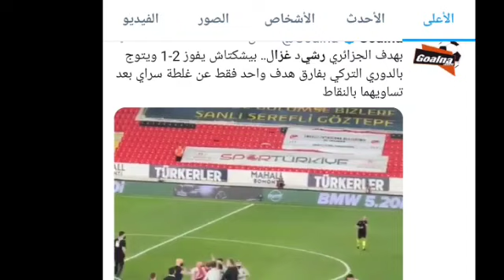‏لحظة تتويج ‎رشيدغزال 💪 بالتتويج بالدوري التركي بالعلم الجزائري / رشيد غزال يهدي بشيكتاش لقب الدوري🎉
‏لحظة تتويج ‎رشيد_غزال 💪 بالتتويج بالدوري التركي بالعلم الجزائري ✅

الجزائري رشيد غزال يهدي بشيكتاش لقب الدوري التركي بعد نهاية مثيرة

اقتنص بشكتاش لقب الدوري التركي لكرة القدم للمرة 16 في تاريخه اليوم السبت بعد فوزه 2-1 على جوزتيبي ليتفوق بفارق هدف واحد على غريمه غلطة سراي في نهاية مثيرة للموسم.

ورفع الفوز رصيد بشكتاش  إلى 84 نقطة مثل غلطة سراي الذي انتصر 3-1 على يني مالاتيا سبور.

وتفوق بشيكطاش (+45) بفارق هدف واحد على غلطة سراي.

وأنهى فنربهتشه الموسم في المركز الثالث برصيد 82 نقطة.

ومنح المدافع الكرواتي فيدا التقدم لبشكتاش بعد عشر دقائق قبل أن يدرك ألبسلان أوزتورك التعادل لصاحب الأرض في الدقيقة 24.

ومع تقدم غلطة سراي في مباراته الثانية 2-1 في ذات التوقيت، جاء حسم النجم الجزائري رشيد غزال، المعار من ليستر سيتي، للقب الدوري لصالح بشكتاش من ركلة جزاء في الدقيقة 69، قبل أن ينهي غلطة سراي مباراته بهدف ثالث لم يكن كافياً للتويج.

 بعد هدفه التاريخي.. رشيد غزال يحسم مستقبله .

 بفارق الأهدف .. غزال يقود بشكتاش للقب الدوري التركي على حساب جلطة سراي .

شاهد احتفال رشيد غزال بالعلم الجزائري بعد الفوز بالدوري التركي🇩🇿|هدف Rachid ghazzal|هدف رشيد غزال🇩🇿💥

غزال يخطف لقب بطولة تركيا من يدَي فيغولي!
أحرز اللاعب الدولي الجزائري رشيد غزال مساء السبت، لقب بطولة تركيا في صفوف فريق بشكتاش.
جاء ذلك بعد تصدّر نادي بشكتاش لائحة الترتيب بِمجموع 84 نقطة، عقب إجراء الجولة الـ 42 والأخيرة من عمر البطولة التركية.
ورغم امتلاك فريق قلعة السرايا الرّصيد ذاته من النقاط، إلّا أن نادي بشكتاش حاز لقب البطولة استنادا إلى مقياس فارق الأهداف (+45/+44). بينما توقع فريق فنربخشة ثالثا بِرصيد 82 نقطة.
وفاز فريق بشكتاش بِنتيجة (1-2) على المضيف نادي غوزتبه، لِحساب الجولة الـ 42 والأخيرة من عمر البطولة التركية.
وسجّل غزال الهدف الثاني لِفريقه بشكتاش، من ركلة جزاء في الدقيقة الـ 69.
وقدّم غزال عروضا فنية عالية المستوى في هذه المباراة، وكان أحسن لاعب فوق المستطيل الأخضر.
وأنهى المهاجم غزال موسمه يجمع رصيد 8 أهداف، بِزيّ فريق بشكتاش في البطولة التركية.
وافتكّ رشيد غزال أيضا اللقب الفخري، المُرادف لِأفضل مُوزّع في البطولة التركية للموسم الحالي، بِرصيد 17 تمريرة حاسمة. مُتقدّما عن المُطارد الإيفواري ماكس آلان غرادل مهاجم فريق سيفاس سبور، بِفارق 4 تمريرات حاسمة.
وفي مباراة أخرى، فاز فريق قلعة السرايا بِنتيجة (3-1) على الزّائر نادي مالاتيا سبور.
وتابع الجناح الجزائري سفيان فيغولي أطوار هذه المباراة، من دكّة بدلاء فريقه قلعة السرايا. وبِالتالي غاب عن سادس مباراة له على التوالي، ما يُمهّد لِرحيل الدولي الجزائري (31 سنة) عن نادي الأحمر والأصفر (الدّم والذّهب) في الصيف المقبل، رغم بقاء موسم آخر في العقد.
واشتدّ الصراع على لقب البطولة التركية في الجولات الأخيرة، وكاد التتويج يفلت من يدَي رشيد غزال وزملائه في فريق بشكتاش، خاصة بعد أن سيطروا على مجريات المنافسة، على الأقلّ منذ انطلاق مرحلة الإياب. أمام منافس تقليدي شرس مُمثّل في نادي قلعة السرايا، الذي كان ينتظر أيّ تعثّر للرّائد، من أجل الانقضاض على اللقب.
وبات رشيد غزال (29 سنة) وقد أحرز أوّل لقب في مشواره الكروي، عِلما أنه يلعب في صفوف فريق بشكتاش مُعارا لِموسم واحد حتى الـ 30 من جوان المقبل. على اعتبار أنه مازال مُرتبطا مع نادي ليستر سيتي الإنجليزي بِعقدٍ، تنقضي مدّته صيف 2022.
وغاب لقب بطولة تركيا عن خزانة نادي بشكتاش، منذ نهاية موسم 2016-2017.
ورفع نادي بشكتاش رصيده إلى 16 لقبا، متموقعا ثالثا، خلف مُتصدّر اللائحة فريق قلعة السرايا بِمجموع 22 لقبا، والوصيف نادي فنربخشة بِرصيد 19 لقبا.
أخبار المحترفين, رياض محرز, اسماعيل بن ناصر, بغداد بونجاح, ياسين براهيمي, سعيد بن رحمة, البريميرليغ
رشيد غزال, هدف رشيد غزال, الدوري التركي, Rachid Ghezzal, Rachid, Ghezzal, Besiktas, بشكتاش
رشيد غزال, هدف رشيد غزال, هدف رشيد غزال اليوم, عدف رشيد غزال البوم ضد غوز تبة, هدف رشيد غزال
بشكتاش بطل الدوري التركي 2021🔥ترتيب الدوري الترك